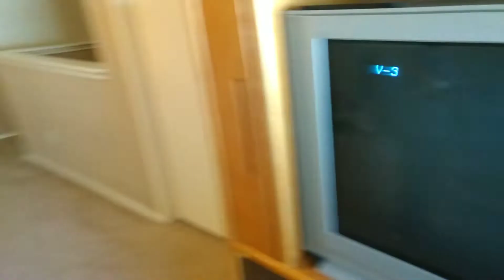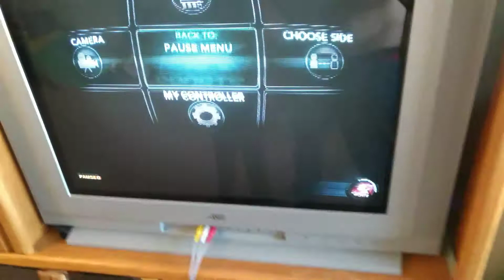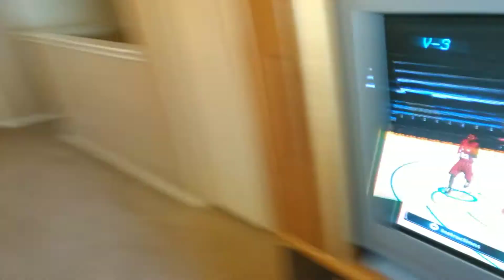LeBron vs. Curry 3 point contest